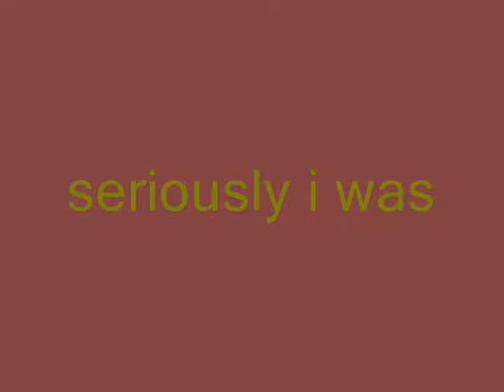when luca and ranvir bored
blaaa